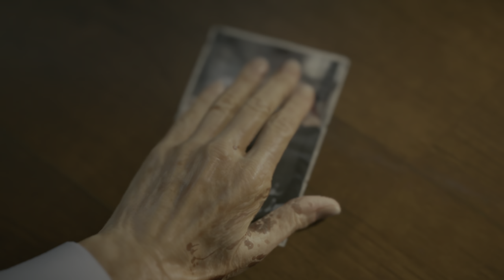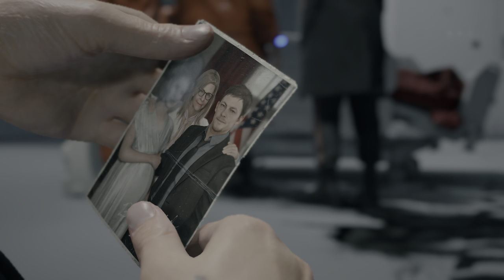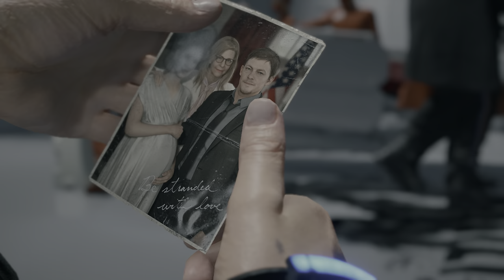Lets Go Down To Cremation Town - Death Stranding Directors Cut - HDR10 2k60fps - Part 2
Lets make some progress everybody!
This playthrough of Death Stranding Directors Cut is going to be a thrilling ride and its time to buckle up!